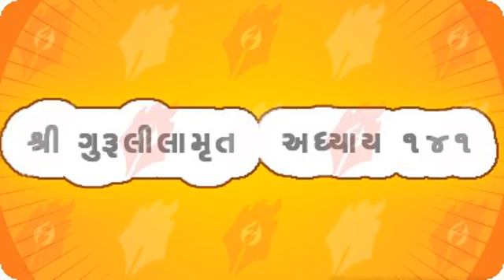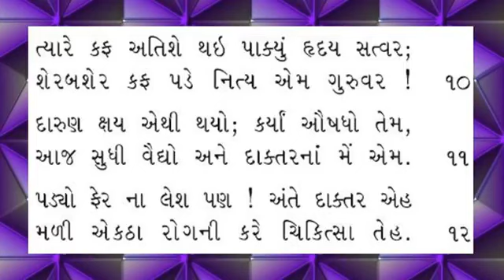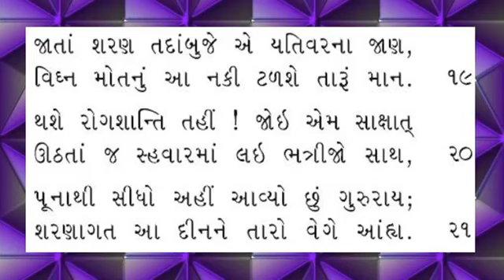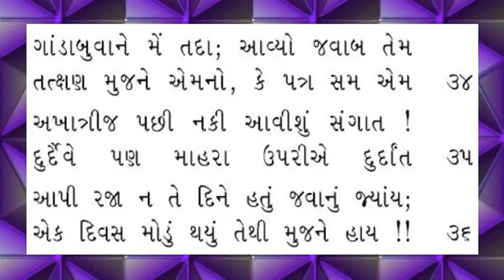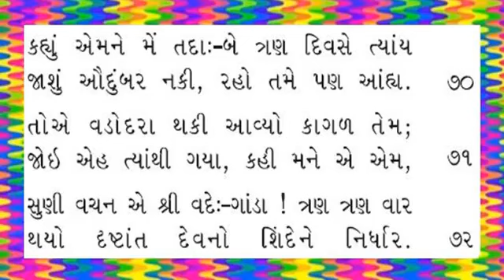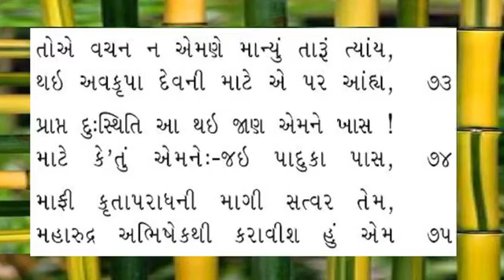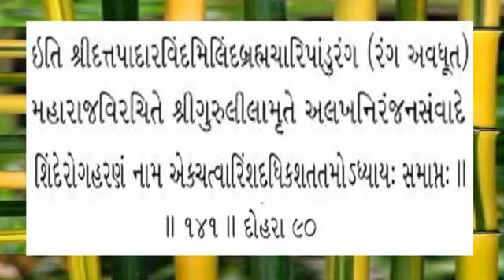Shree Gurulilamrut Adhyay 141